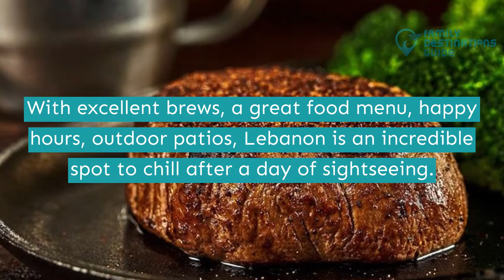11 Best Restaurants in Lebanon, PA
Lebanon is a fantastic place to spend your next vacay whether you are going solo or with friends.

This destination has a wide variety of activities to enjoy such as visiting places for you to indulge in a food coma, try a variety of drinks, and create new memories.

Interested in visiting for some fun? Take a few minutes to watch this video to discover more best restaurants in Lebanon.